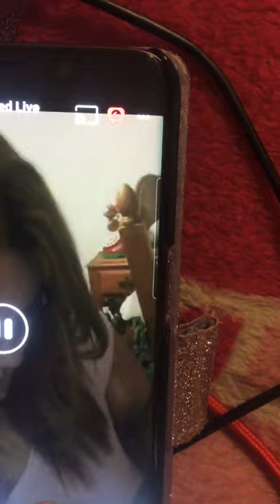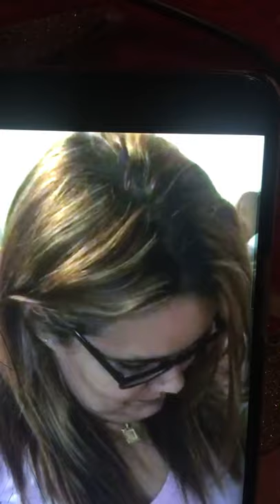Decorations navidad 2020 2da parte